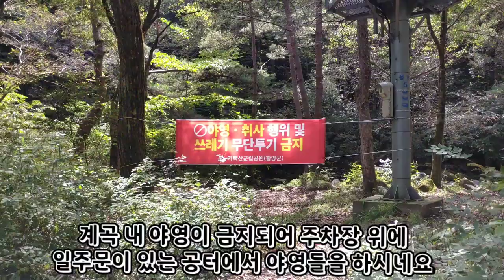경남 함양 안의면 용추계곡 용추사 용추폭포 용소 꺽지소 매바위 매산나소 일주문옆 노지야영소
용추계곡은 경남 함양군 안의면 상원리에 있습니다
안의면에서 마리면 쪽으로 가다가 용추 교차로에서 왼쪽으로 5 km 가면 됩니다

기백산 금원산 황석산 월봉산 거망산등 높은산들에 둘러싸여 계곡이 깊고 물이 맑고 수량이 풍부해 주변 등산과 함께 찾는 분들이 많습니다

계곡 내 너럭바위가 많아 아름답기도 한데다 너럭바위 위 그늘진 곳에서 쉬는 분들도 더러 보였습니다

함양용추오토캠핑장을 추천캠핑장소로 따로 영상을 올렸습니다
노지캠핑장소는 계곡 내 캠핑이 금지되어 찾기가 어려웠고 일주문 바로 옆에 넓은 공간이 있어 노지 야영소로 많이들 이용하고 계셨습니다